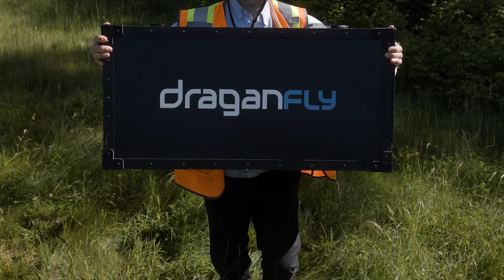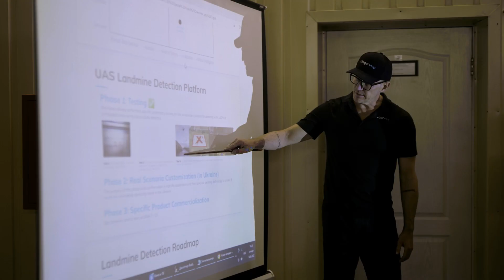Draganfly CEO Cameron Chell to Speak at 2022 Natural Disaster Expo California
Cameron Chell, CEO of Draganfly, will speak at the 2022 Natural Disasters Expo in California, on November 9, 2022.

The Natural Disaster Expo, which includes the Flood Expo, Heat & Fire Expo, Storm Expo, and Earthquake Expo, is the leading event for disaster and emergency response professionals. This global event welcomes thousands of disaster specialists, government service providers, businesses, and organizations to provide cutting-edge technology, expand relief program awareness, and cover the ins and outs of the natural disaster industry.

Mr. Chell will discuss how Draganfly’s cutting-edge drone solutions have helped deliver temperature-sensitive medical supplies to remote areas and visual oversight during active emergencies, medical, and disaster response situations in Theater 8 at 11:00 AM PST.

During this two-day event, Draganfly’s team will be located at booth #471, where attendees can learn about the Company’s new Heavy Lift and Commander 3XL Drone and the new best-in-class Long Range LiDAR System. Draganfly will showcase how its drone solutions are helping to enhance public safety efforts, specifically during natural disasters.

“During a natural disaster, drones are capable of performing critical tasks that help to speed up search-and-rescue efforts and medical supply deliveries to those in hard-to-reach areas,” said Cameron Chell, President, and CEO of Draganfly. “For more than two decades, Draganfly’s technology has supported emergency crews and humanitarian aid operations globally. I’m excited to speak at this year's Natural Disaster Expo and share how Draganfly’s innovative technology has helped during and after a major catastrophe.”

The Natural Disaster Expo takes place at the Anaheim Convention Center from November 9-10, 2022.